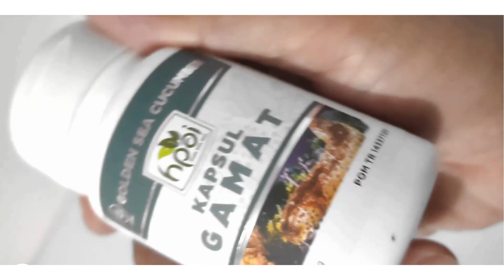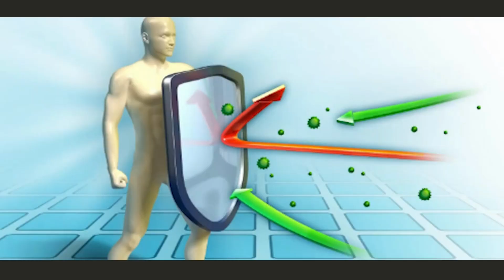Jual Gamat Emas Kapsul di Kota Palembang Pesen 081282707458